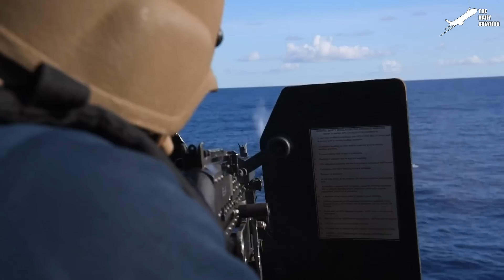US Testing Weird Looking $4.5 Billion Stealth Ship in Middle of the Ocean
Welcome back to the Daily Aviation for a feature on the USS Zumwalt, the guided missile destroyer vessel of the US Navy that is designed with stealth features and is amongst the largest in the world.

Footage Credit:  U.S. Navy / U.S. Marine Corps / U.S. Air Force   ,Derivative Work by The Daily Aviation

Thumbnail Credit: U.S. Navy  , Derivative Work by The Daily Aviation